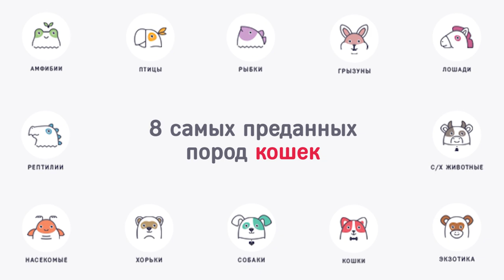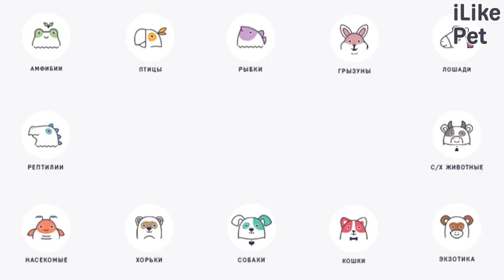8 самых преданных пород кошек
Эти породы кошек не представляют свою жизнь без хозяина. Кто попал в топ 8 самых переданных? Сейчас расскажем.